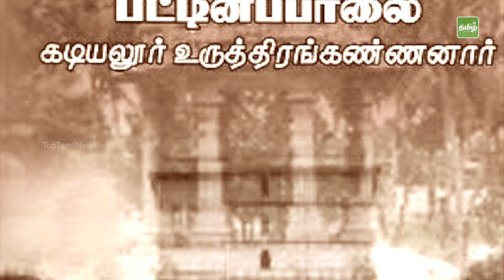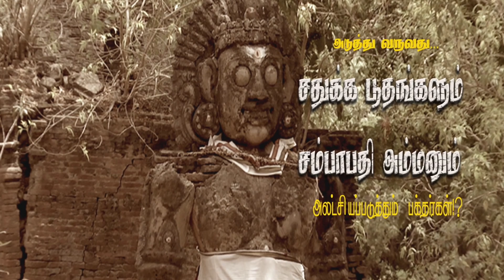புதையுண்ட பூம்புகார் நகரம், கற்பனையா நிஜமா? | Cauvery History | Cauvery 736 | Episode - 01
புதையுண்ட பூம்புகார் நகரம், கற்பனையா நிஜமா? | Cauvery History | Cauvery 736 | Episode - 01 - TopTamilNews

குடகில் தொடங்கி பூம்புகார் வரை நீண்டு கிடக்கிறது காவிரியின் கதை.தெய்வங்கள், தேவதைகள், பெருமன்னர்கள், பேரரசிகள், மணி கிராமத்தார், திசை ஐனூற்றுவர், கொள்ளைக்காரர்கள், கொலையாளிகள், காமப்பிசாசுகள், துரோகிகள் இவர்களோடு  கலைஞர்கள், உழவர்கள், அடிமைகள் என்று எல்லா வகை மனிதர்களும் உலவிய காவிரி இன்று கிட்டத்தட்ட கைவிடப்பட்டுவிட்டது. இதற்கான காரணங்களோடு காவிரிக்கரை மனிதர்களின் கதைகளையும் தேடி கோர்க்கப் போகிறோம் இந்த காவிரி என்கிற சரடில். வாருங்கள் வறண்ட காவிரியில் முத்தெடுப்போம்.